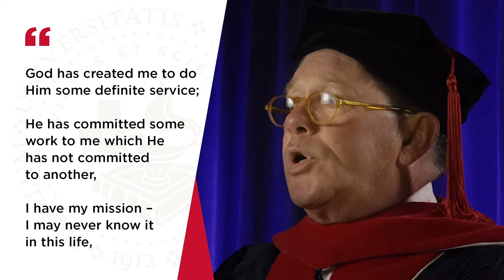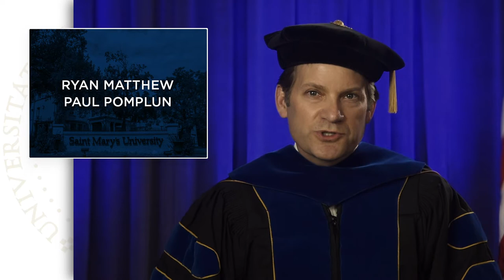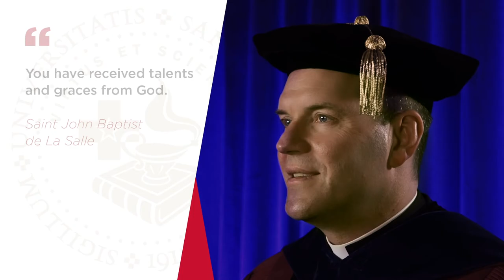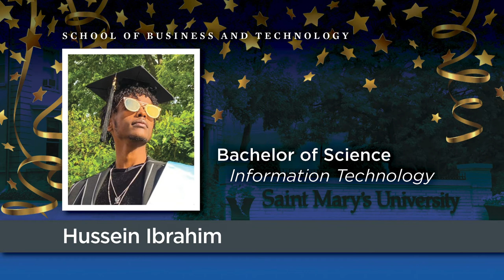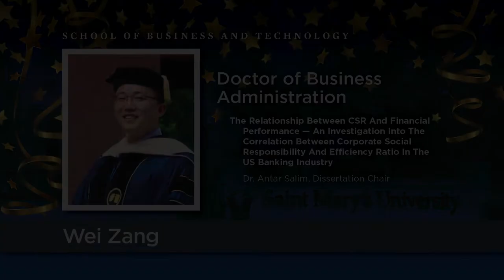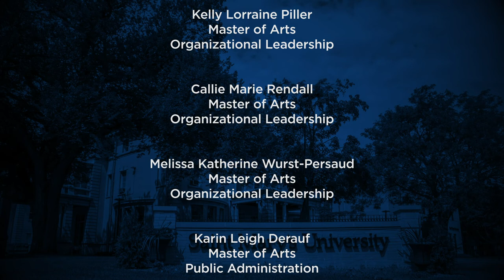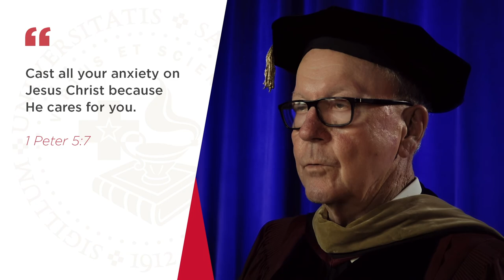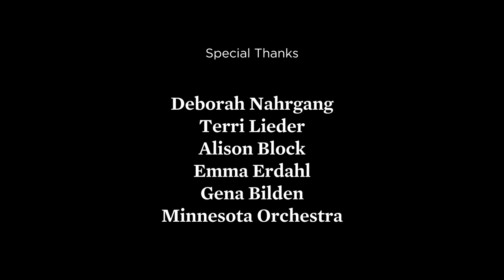SGPP Vitual Commencement – School of Business and Technology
Saint Mary’s University honored its 609 spring 2020 graduates from its Schools of Graduate and Professional Programs during three virtual ceremonies on July 17, 2020. Ceremonies have been individualized for the School of Education, School of Health and Human Services, and School of Business and Technology. The ceremonies are the same for each presentation, with the exception of the presentations of our graduates. Congratulations to the School of Business and Technology.